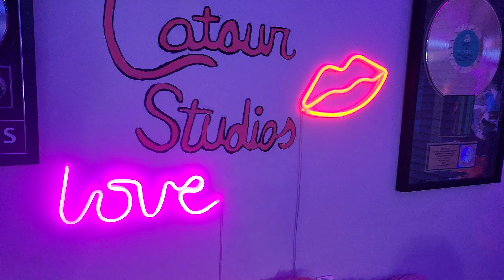Beyonce - Cuff It Cover - A Lex - Catour Studios #3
PRODUCED BY TASHA CATOUR
@lexontheboard X @TASHACATOUR

CATOUR FILMS
IN-STUDIO PERFORMANCE

MUSIC PRODUCTION BY: TASHA CATOUR
ARRANGEMENT BY: A- lex
SET BY: TASHA CATOUR
AUDIO ENGINEER: TASHA CATOUR

DIRECTED BY: KENNY C
ART BY: KENNY C